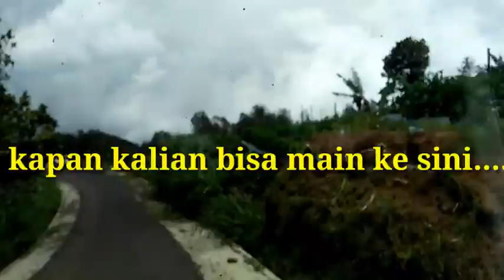Wisata kab. Semarang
Batu 3 hill tekelan salatiga semarang